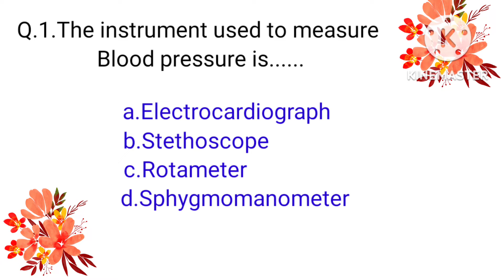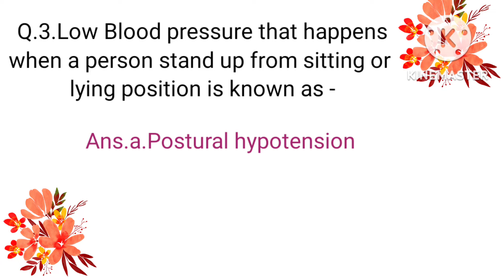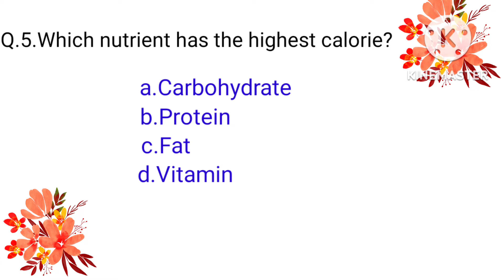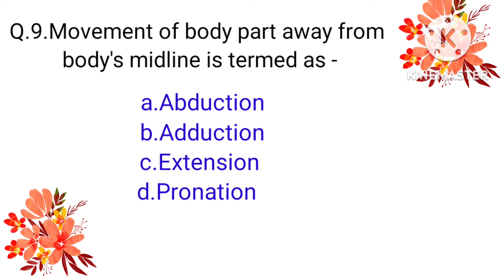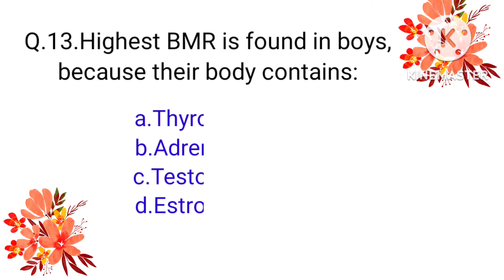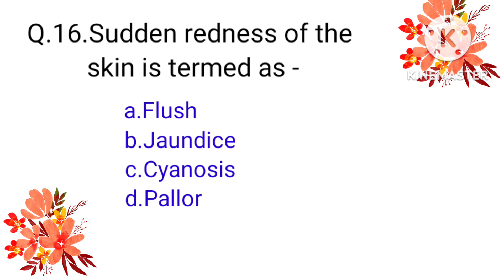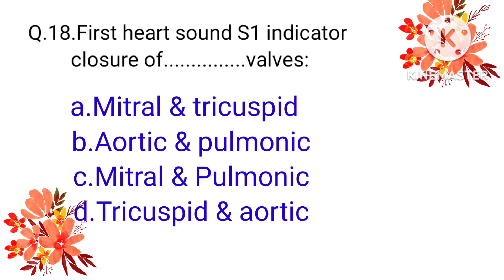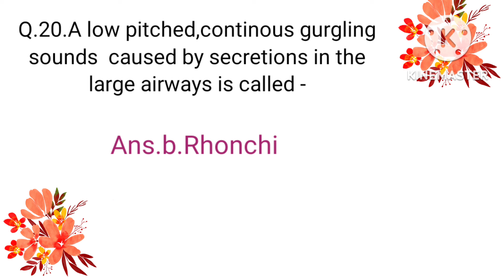ll Nursing McQ's On PHYSICAL ASSESSMENT ll AIIMS-Norcet,DSSB,ESIC,Msc,post basic ll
-llNursing McQ's On PHYSICAL ASSESSMENT ll @Nurse's voice
llAIIMS-Norcet,DSSB,ESIC,RRBll
Hope u like this video..
@Nurse's Voice

My Channel :

 Bengali health tips..health education..nutritious diet..theory..health related lecture in bengali..sastha - sachetanata..sastha satarkata..spread knowledge to others for obviously health promotion..😊